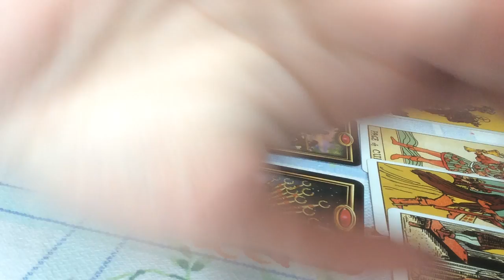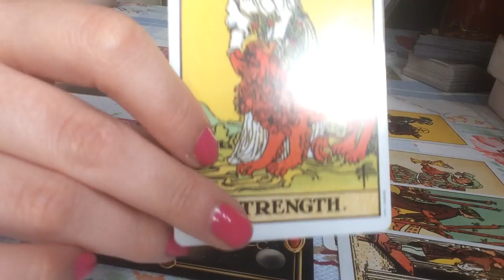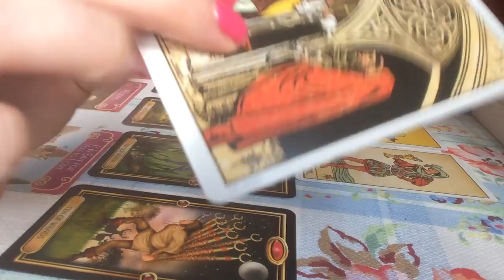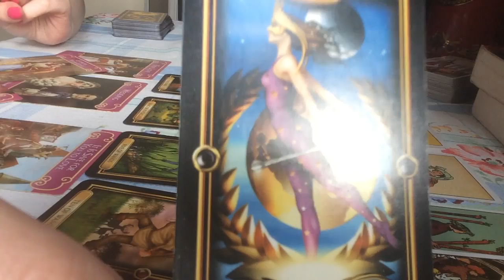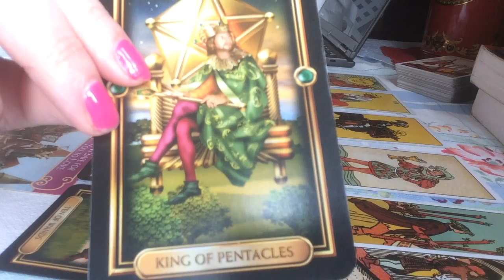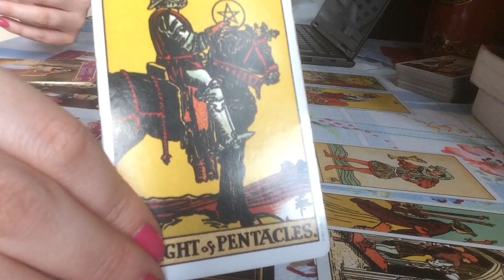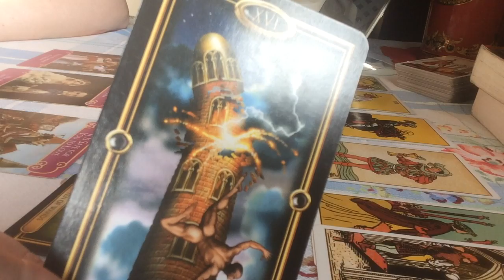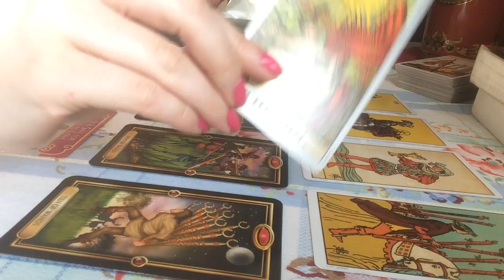ARIES SOULMATE TWINFLAME MAY 23-31 LOVE TAROT READING HOW DOES HE OR SHE FEEL ABOUT YOU?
A spread assessing how you feel about your soulmate/twin flame and how they may feel towards you between 22-31 of May 2017.

If you do not believe in such connections it could just speak to you regarding the person you feel a connection/chemistry with.